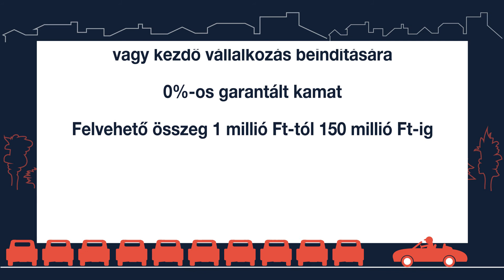KKV Technológia Hitel A - Ismerje meg!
Segítünk vállalkozása technológiai fejlesztésében! Megújult feltételekkel, már kezdő és KATA adózású vállalkozásoknak is elérhető az MFB KKV Technológia Hitelprogramja!